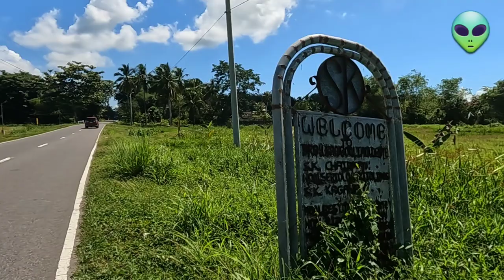Brgy. BANGON, Tanauan, Leyte | May 9, 2023 part 2 | Barrio Celebration | vlog 280